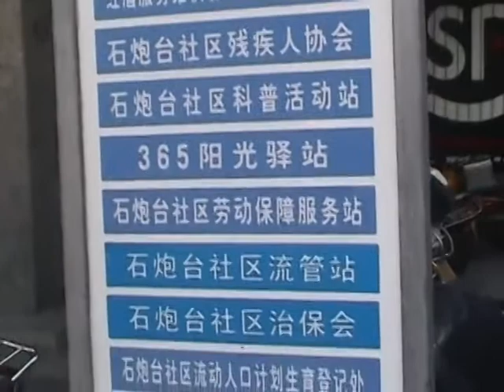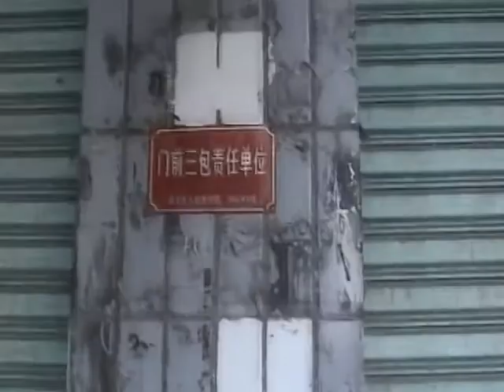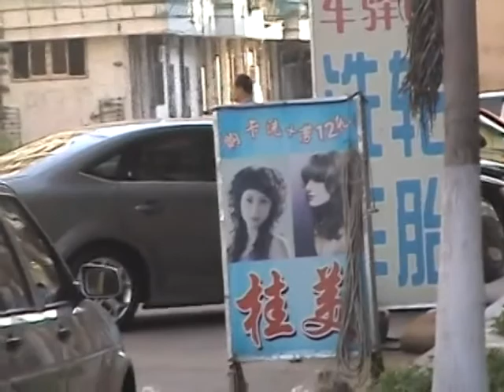周游汕头 D2(2/2)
周游汕头 D2（2011/7/7），行走在东厦小学南校周边。